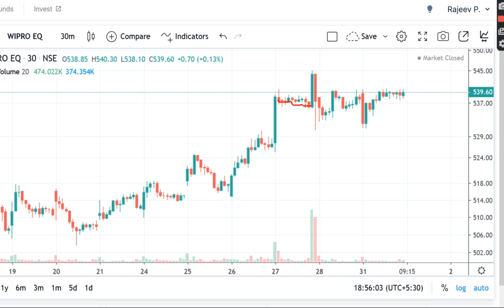News, WIPRO Share Prediction, WIPRO Share Review, WIPRO Share Price#SHORTS